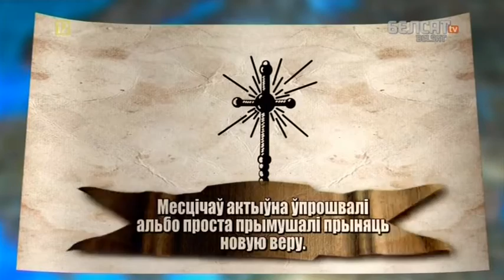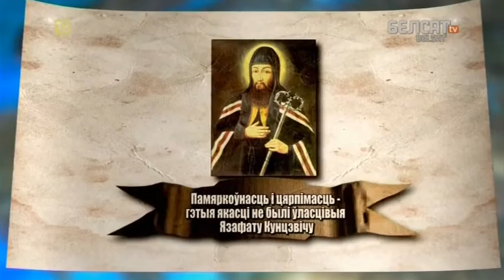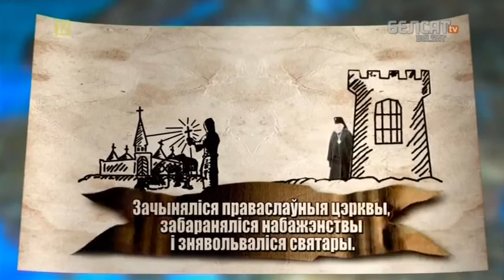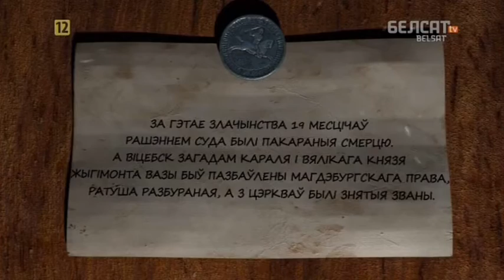Гісторыя пад знакам Пагоні. 071 Язафат Кунцэвіч